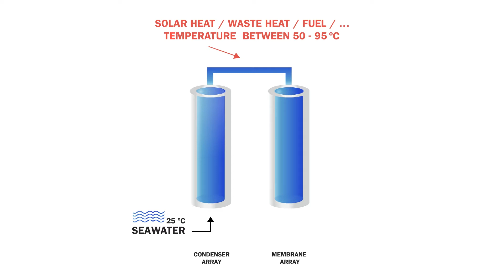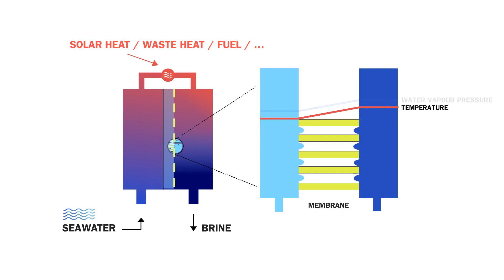TNO MemPower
TNO’s MemPower® uses renewable sources of energy like solar and residual heat to produce very pure water by membrane distillation. With this new technology no electricity is consumed but instead it can be produced.